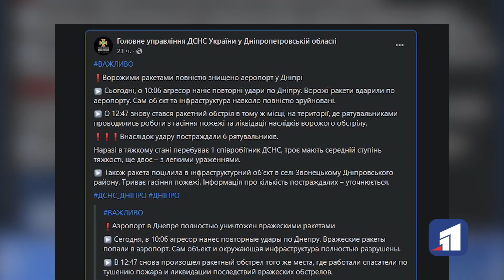Як себе почувають поранені рятувальники з аеропорту Дніпра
Внаслідок ворожого обстрілу летовища у Дніпрі — постраждали шестеро рятувальників. Їх доправили до лікарень. Найбільше зазнала травм прес-офіцерка ДСНС Євгенія Дудка. Її прооперували, вона в реанімації, стан дівчини залишався вкрай важким. Як зараз себе почувають поранені?